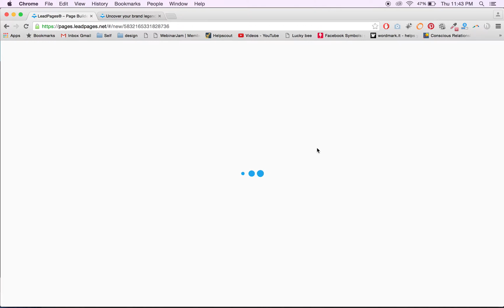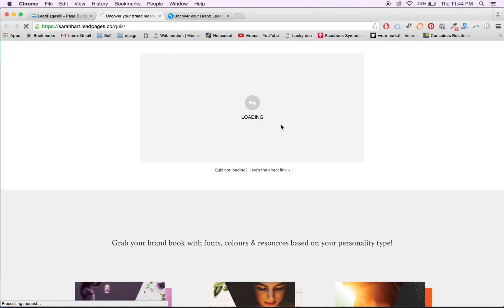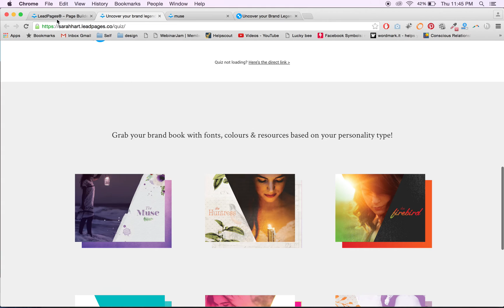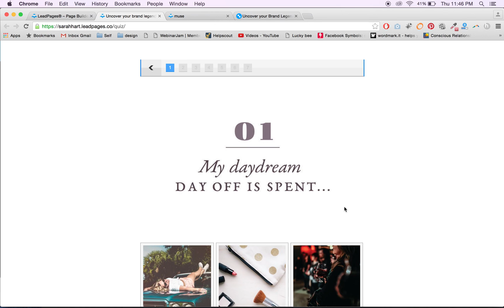How to create a quiz opt-in with leadpages new drag and drop builder